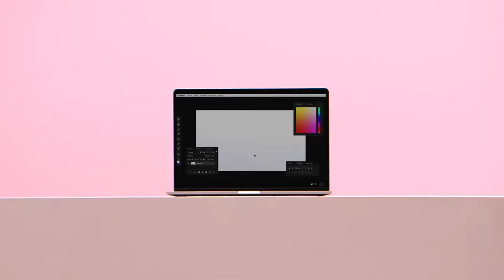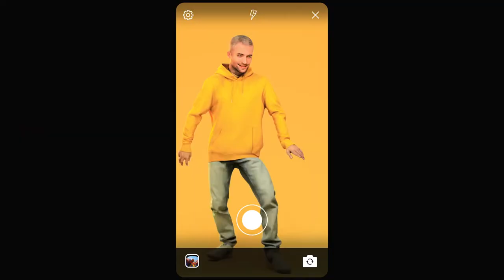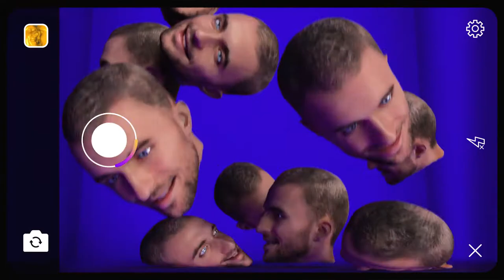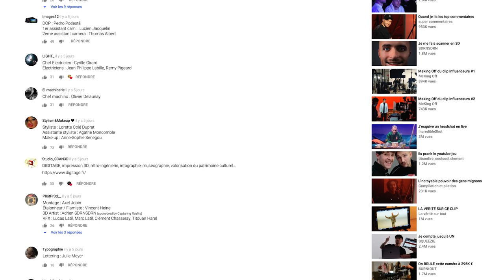SQUEEZIE - INFLUENCEURS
Réalisé par Titouan Harel et Clément Chasseray

Écrit par Squeezie, composé par Myd, Kezah, Canblaster et Squeezie

Crédits :

Influenceuse Fashion : Rialy Lebon
Influenceur capillaire : Dimitri Decaux
Influenceur Techno : Guillaume La Mort de Gail
Influenciar Gaming : Noé Durier et Yanis Kari
Influenceuse Fashion 2 : Celine Seguy

Produit par Insurrection
Productrice : Charlotte Lepot
Directeur de production : Iman Delimi et Baptiste Gibert
1er Assistant : Robin Plessy
Directrice de Casting : Manon Sassy
Dop : Pedro Podestà
1er Assistant caméra : Lucien Jacquelin
2eme Assistant caméra : Thomas Albert
Chef Electro : Cyrille Girard
Electro : Jean Philippe Labille, Remy Pigeard
Chef machino : Olivier Delaunay
Sylisme : Lorette Colé Duprat
Assistante Stylisme : Agathe Moncomble
Maquilleuse : Anne-Sophie Senegou
Chef Déco : Thomas Dumontet
Assistant Déco : Elise Puzos, Adrien Leroy, Baptiste Gibert
Ripper : Etienne Guimond
Montage : Axel Jobin
Etalonneur : Vincent Heine
VFX : Lucas Latil, Marc Latil, Clément Chasseray, Titouan Harel
Lettering : Julie Meyer
Data Manager : Vincent le Négaret
Régisseur Général : Pauline Legrand
Régisseur : Camille Bokhobza
Photographe plateau : Robin Goret

Remerciement Spéciaux : Digitage

Remerciement : Cargo, Cinelum, Logifilm, RVZ, Studio de l’Olivier, TSF